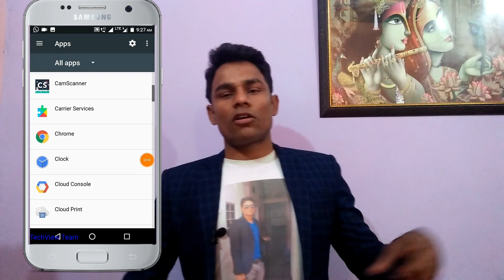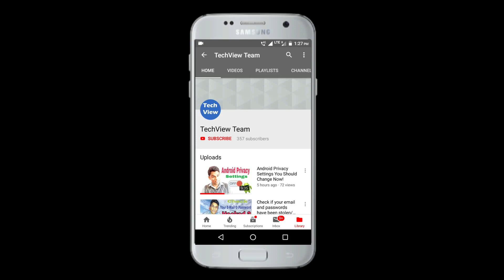Android Q: All About Upcoming Android 10 | Best feature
Android Q: All About Upcoming Android 10 | Best feature of upcoming android version 10 ,
hello Friends this video is all about android Q or android version 10
Video covers feature of android 10
1.DARK MODE
2.FOLDABLE DEVICE SUPPORT
3.Enhanced PIP Mode
4.OS UPDATE
5.ENHANCED PERMISSION
6.FACE ID DETECTION
7.DOWNGRADING APPS

Regards
TechView Team